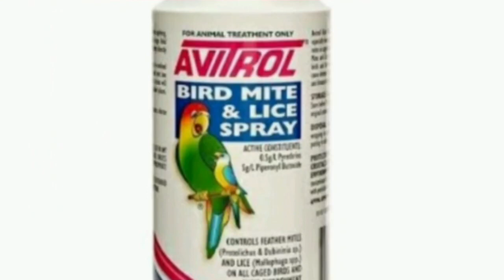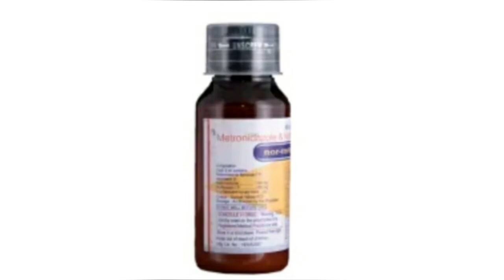Common diseases and treatment for cockatiels | tamil | more about pets | MAP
hey guys, welcome to more about pets channel. today we are going to see about the topic COMMON DISEASES AND TREATMENT FOR COCKATIELS.

top 5 common diseases for cockatiels:-

1. mites problem

symptoms :-
over preening

precaution :-
we should clean the cage properly and routinely.
we should also clean the nest Box after every clutchs.

treatment :-
provide a healthy diet food for the affected Bird.
natural method :-
spray boiled neem leaf water on the affected Birds.
how to make boiled neem leaf water :-
take 10 to 15 Neem leaves. put it in the water and boil the water. when the water colour changes to Green, take the water and put it into a bottle and spray on the birds.
artificial method :-
buy mites spray especially made for birds and spray it on the birds.

2. cold disease :-

symptoms :-
Cockatiel will be very weak and lazy.
the Cockatiel will also sneeze.

precaution :-
we should provide best care in winter and rainy season.
try to keep the birds warm.

treatment :-
we should give metrogyl or non metrogyl for the affected Bird. we should give one drop for one bird.

3. eye infection :-

symptoms :
the feathers near the eye of the birds will be fallen.
the eye will be swollen.
the bird will be very weak.

precaution :
we should provide the vitamins and minerals rich foods for cockatiels.

how to control Birds fight video link

we should keep the cage clean.

treatment :
take boric acid, mix it with water. use some soft things like paintbrush, cotton and apply it on the bird's eye. state Ciplox eye drops and pour two drops on the bird's eye. give multivitamin to the birds.

4. scaly mites :-

symptoms :-
the scales will be formed on the cockatiels beak and legs.

precaution :-
we should keep the cage very clean.
we should also keep the pot or breeding box of Cockatiel clean.

best antibiotic for birds video link

treatment :-
artificial method :-
take Vaseline gel and apply it with any paint brush or buds on the Cocktail beak and in its legs.
take Neem leaves turmeric Crush them and mix with water then apply it on your Birds leg and in beak.

5. loose motion :-

symptoms :-
Birds will be very weak.
the birds will be so inactive.

precaution :-
we should not keep the soft and proud foods more than two hours inside the cage.
we should not provide the fruits and vegetables without washing.

treatment :-
natural method :-
take few Pinch of homam,put it into the water boil for few minutes and then purified the water. provide the water to your Birds.
artificial method :-
provide One drop of metrogyl for nor metrogyl to one bird.